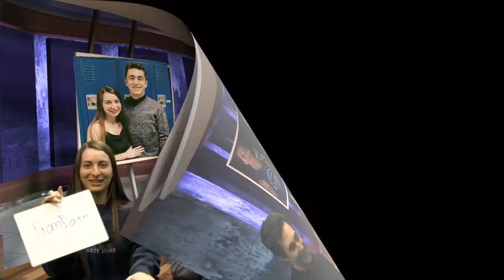PromDate Vs TeamMate: Coach Edison